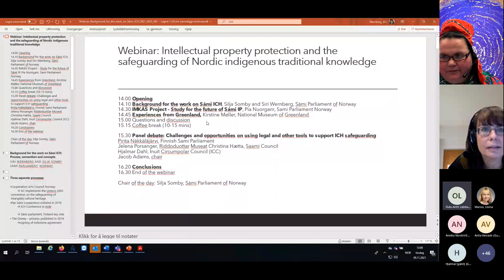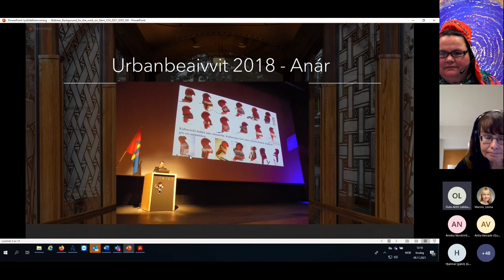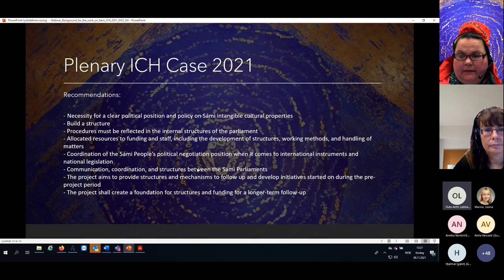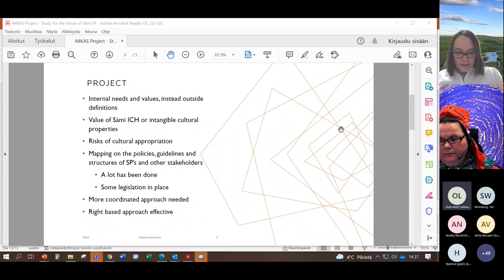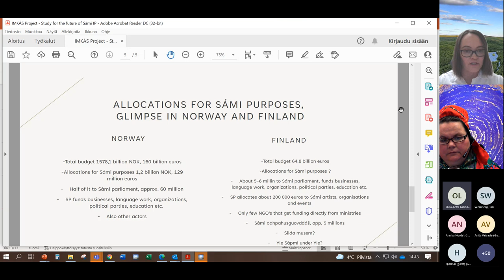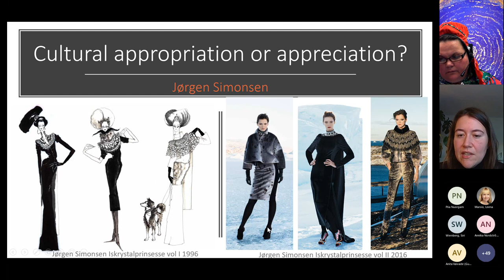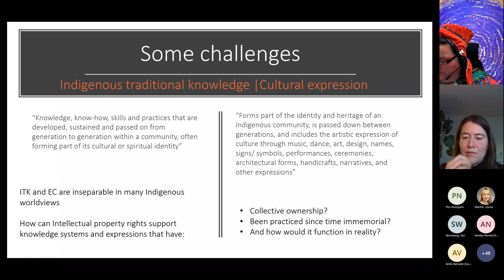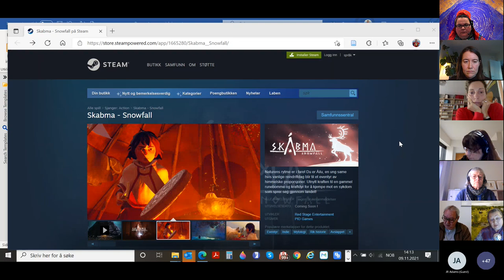Webinar: IP protection and the safeguarding of Nordic indigenous traditional knowledge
WEBINAR on Tuesday 9th November 2021:
Intellectual property protection and the safeguarding of Nordic indigenous traditional knowledge

How can intellectual property strategies support the safeguarding of Nordic indigenous traditional knowledge? What are the practical challenges facing culture bearers in safeguarding their traditional knowledge and using intellectual property protection to protect their economic and strategic interests? How can institutions offer their support?

The webinar was organized by the Finnish Heritage Agency and the Sámi Parliaments of Norway and Finland. The webinar is a side event to the high-level Conference on Protection of Nordic Indigenous traditional knowledge and Intellectual Property (Nov 11, 2021 Inari and online).

PROGRAMME

00.0 Opening, Leena Marsio, Finnish Heritage Agency; Silja Somby, Sámi Parliament of Norway
03.22 Background for the work on Sámi ICH, Silja Somby and Siri Wernberg, Sámi Parliament of Norway
27:25 IMKÁS Project - Study for the future of Sámi IP, Piia Nuorgam, Sami Parliament Norway
45:31 Experiences from Greenland, Kirstine Møller, National Museum of Greenland
55:08 Questions and discussion
01:20:14 Panel debate: Challenges and opportunities on using legal and other tools to support ICH safeguarding
Pirita Näkkäläjärvi, Finnish Sami Parliament
Jelena Porsanger, Riddoduottar Museat
Christina Haetta, Saami Council
Hjalmar Dahl, Inuit Circumpolar Council (ICC)
Jacob Adams, chair
2:08:00 Conclusions
End of the webinar

Chair of the day: Silja Somby, Sámi Parliament of Norway